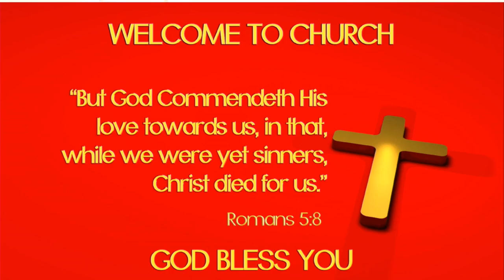26.8.2018: GOD WILL REMEMBER YOU by Rev Michael Owolabi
26th August 2018

from Apostolic Faith UK Bexley branch, London